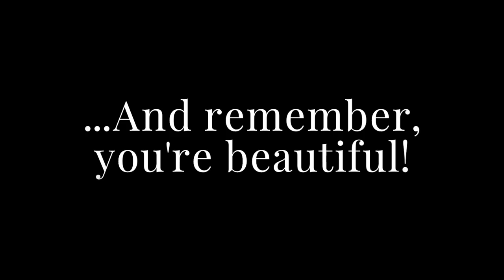NYX Liquid Suede Cream Lipsticks - Review & Swatches! | Colorado Kate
EVERYTHING YOU NEED TO KNOW IS BELOW:

PRODUCTS MENTIONED:
NYX Liquid Suede Cream Lipstick:
MY WATCH:
I hope you enjoyed sharing your passion with me. I love replying to your comments :D

And remember, you are beautiful! xoxo